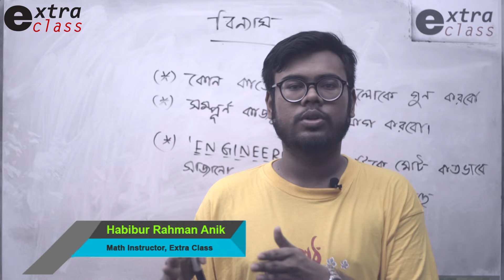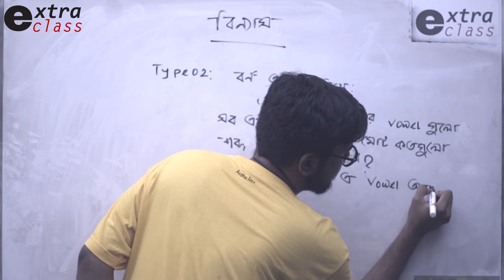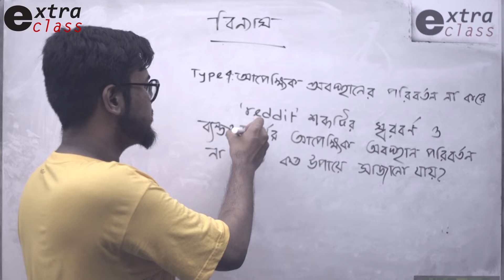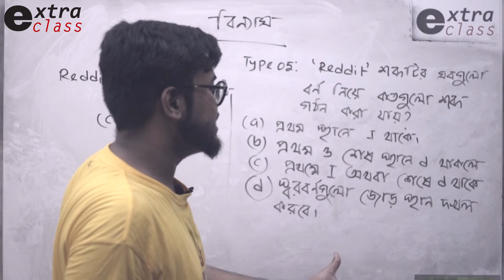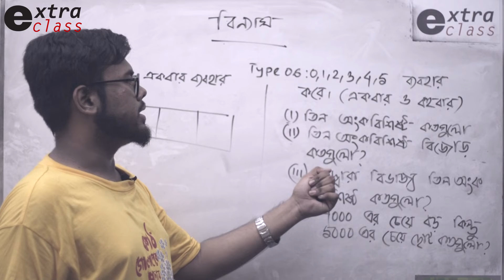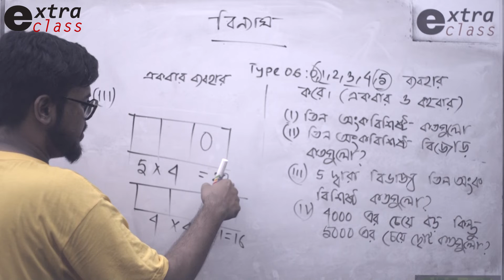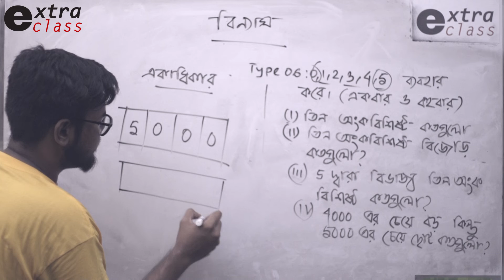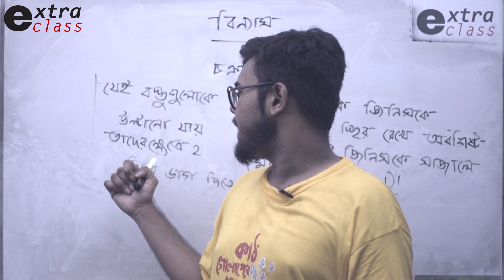Admission Test | Extra Class | গণিত ১ম পত্র- বিন্যাস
গণিত ১ম পত্র:  লেকচার-১, অধ্যায়- বিন্যাস
lecturer: Habib Anik